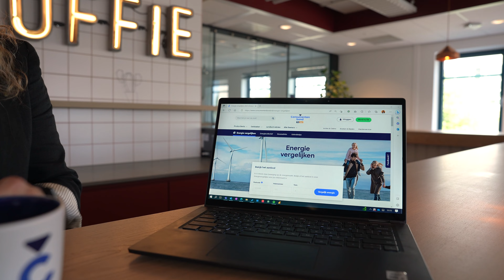Kies & Koop: met zekerheid de juiste keuze maken (Consumentenbond)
Met Kies & Koop zie je direct welke producten het best beoordeeld zijn. Daardoor is de beste aankoop voor jou maar een paar kliks van je verwijderd. Word ook lid